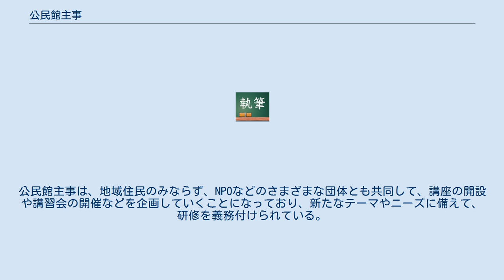公民館主事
公民館主事（こうみんかんしゅじ）とは、公民館に配置され、公民館長の下にあって、社会教育の機会の企画・提供および地域住民との連携の中で、社会教育の質を高めていく専門的職員（社会教育法第27条、公民館の設置および運営に関する基準第8条など）のことである。
 市町村立の公民館におかれる公民館主事は、教育長の推薦により、市町村の教育委員会が任命する。
資格は特別に要件はなく、「社会教育に関する識見と経験」を持つものということが、「公民館の設置および運営に関する基準」にいわれている。
公民館主事には、社会教育主事任用資格を有する教員経験者があてられることが比較的多く、その地区・校区の小学校・中学校の元校長・教頭の役職経験者であれば特に社会教育に関する知識を問われずに任命されるということも少なくない。
 公民館主事に社会教育関係の知識を求めない状況は、社会教育のさまざまなテーマについての公民館主事の知識が、専門性に照らして充分ではない、という実情をもたらすこともある。
公民館主事は、地域住民のみならず、NPOなどのさまざまな団体とも共同して、講座の開設や講習会の開催などを企画していくことになっており、新たなテーマやニーズに備えて、研修を義務付けられている。